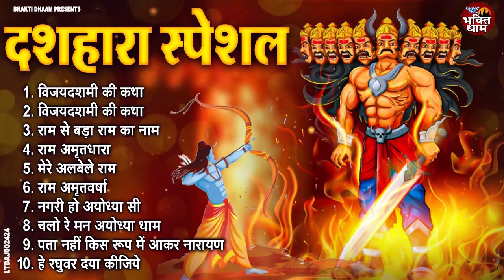दशहरा स्पेशल भजन | Dussehra Song | Special Bhajans | Ram Bhajan 2024 | Non Stop Ram Bhajan 2024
1. विजयदशमी की कथा 00:00
2. विजयदशमी की कथा 12:01
3. राम से बड़ा राम का नाम 29:16
4. राम अमृतधारा 43:21
5. मेरे अलबेले राम 01:02:52
6. राम अमृतवर्षा 01:06:59
7. नगरी हो अयोध्या सी 01:14:56
8. चलो रे मन अयोध्या धाम 01:22:36
9. पता नहीं किस रूप में आकर नारायण 01:27:50
10. हे रघुवर दया कीजिये 01:35:13

LTDAJ002424